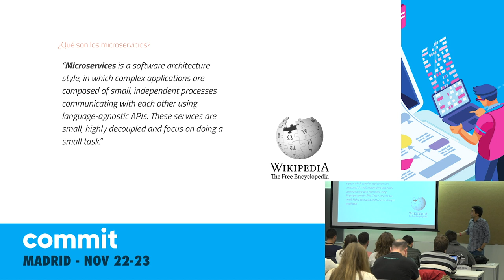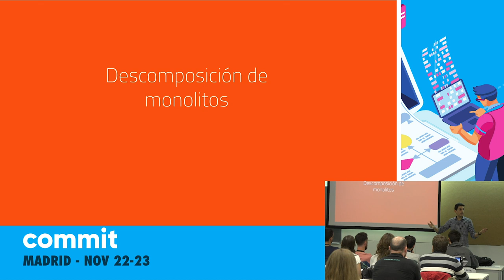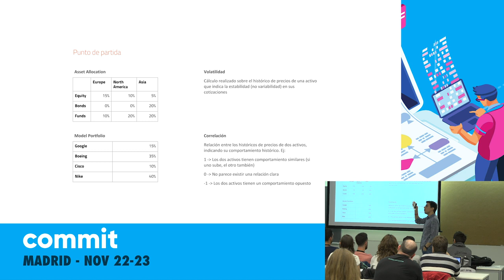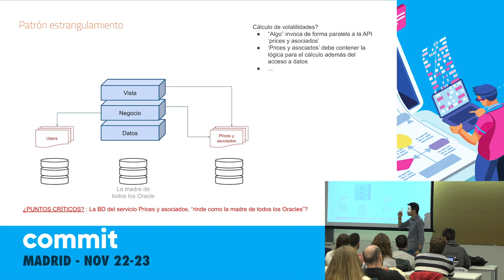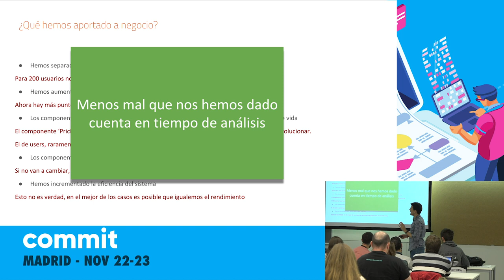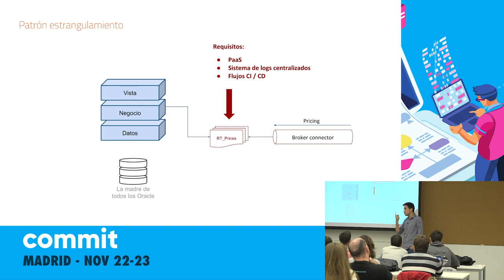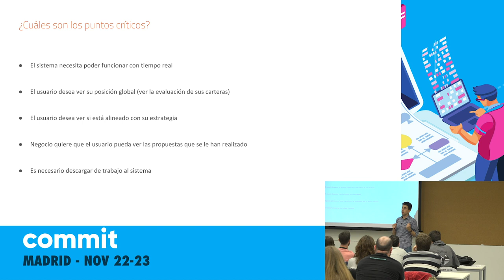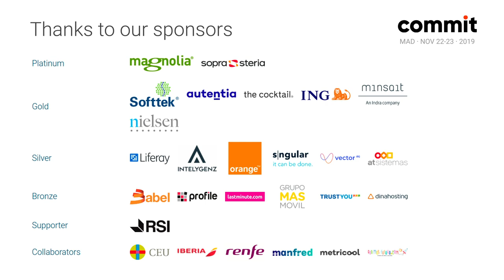Arquitecturas de microservicios: intentando no morir en el intento, por Alberto Grande